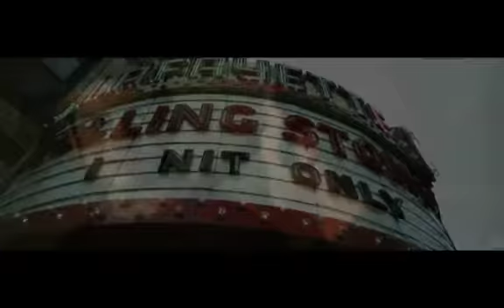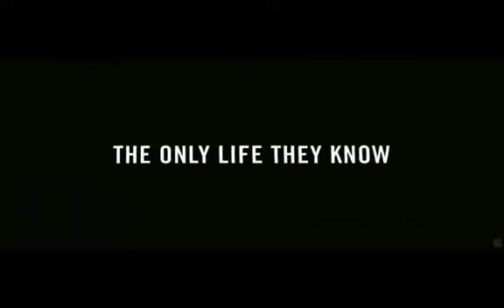Nick Thurston Exclusive Interview for the movie White Irish Drinkers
An Exclusive Interview with Nick Thurston for the movie White Irish Drinkers also starring Karen Allen, Stephen Lang, Peter Riegert, Leslie Muphy, Geoff Wigdor, Directed by John Gray.